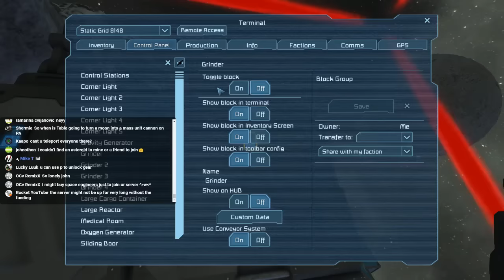Let´s Build a Spaceport + Beer (Beerport?) Space Engineers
Come join us on our server, simply search for Table Space. If you work together and get to me then your get your very own space bus! The race is on! xD